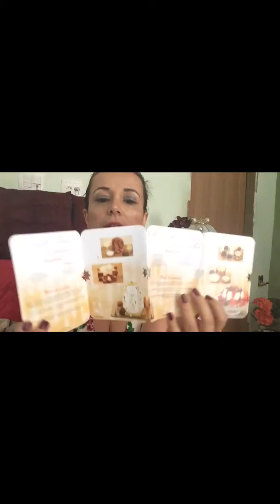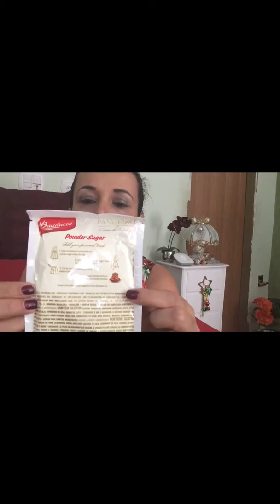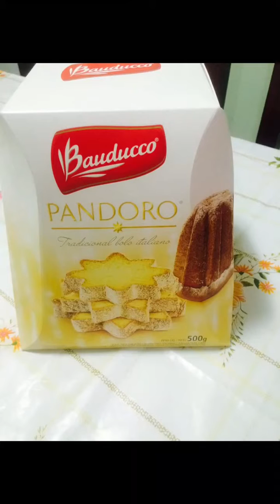Ano Novo # Réveillon das Youtubetes 🎉🎉🎉🎉🎊🎊🎊🎊🎊🎆🎆🎆🎆🎆🎆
Feliz Ano Novo, a todos os meus amigos... Que seja um ano de grandes bênçãos e realizações!!! Que possa o novo ano ser igual a um jardim, onde a alegria floresça e a felicidade cresça tempos e tempos sem fim!!! As fotos do vídeo foram tiradas na minha casa e na casa da vó Celeste, em Chaves Portuga!!! Beijinhossss